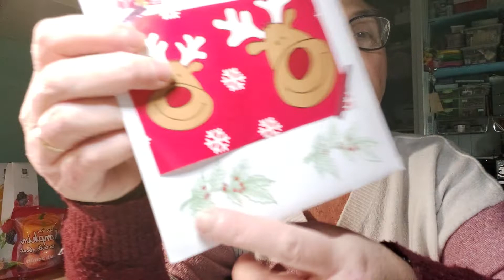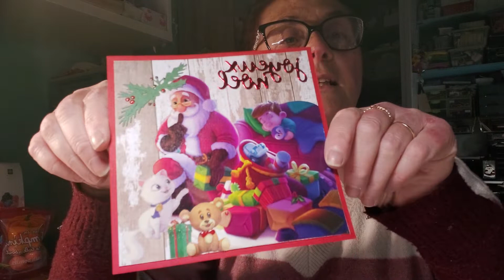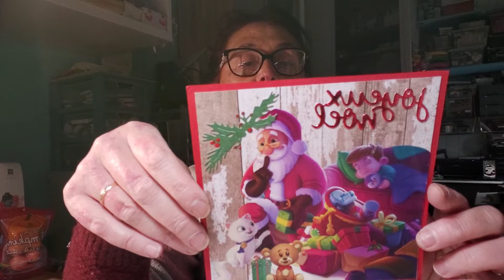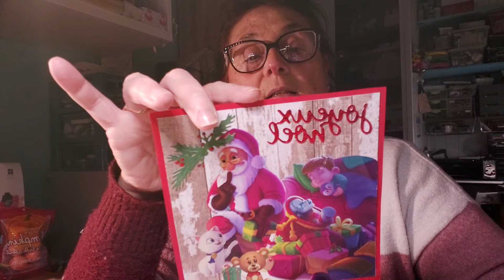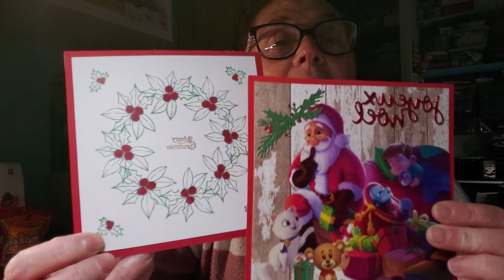dans ma 📮 , Brigitte et Patricia de la chaîne : les ateliers de Brigitte et Patyscrap17 merci